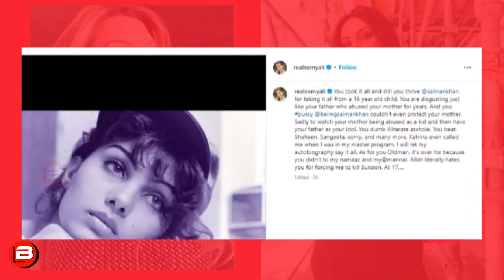Somy Ali ने फिर से सलमान खान पर साधा निशाना, कहा मुझे पता है किस-किस लड़की के साथ तुमने मारपीट की है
Somy Ali ने एक बार फिर से सलमान खान पर साधा निशाना, कहा मुझे पता है किस-किस लड़की के साथ तुमने मारपीट की है । Somy Ali Again Angry on Salman Khan shares a post on Social Media.